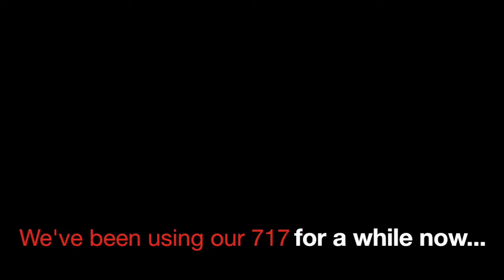Cathay Pacific | Dornier 328 Introductory Video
The all new Cathay Pacific Dornier 328 Introductory Video...

Made with the YouTube Video Editor.